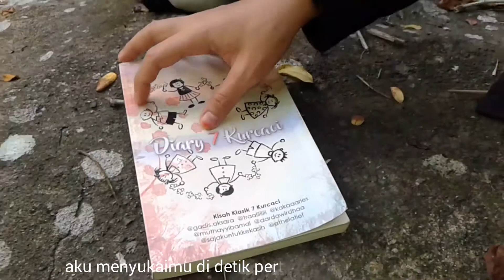Diary 7 Kurcaci - Cinta tak pernah salah kitalah yang selalu keliru menafsirkannya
Musikalisasi dari narasi dalam buku diary 7 kurcaci karya 7 penulis muda asal makassar